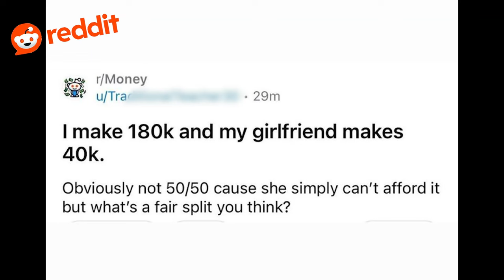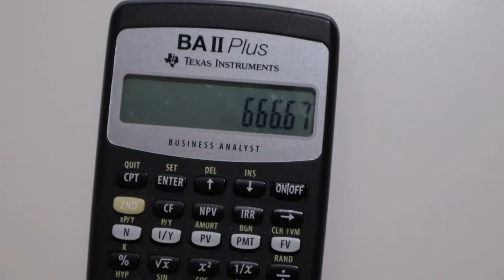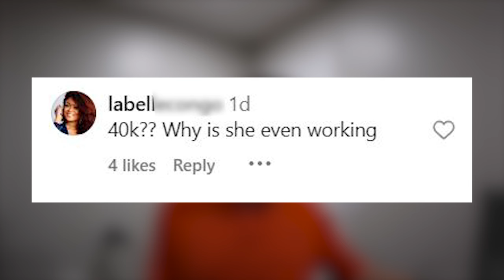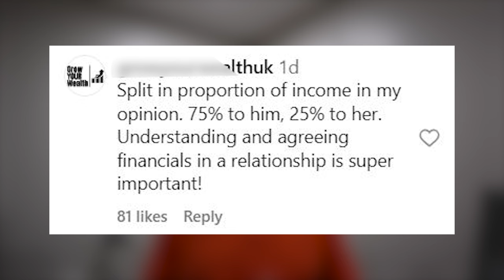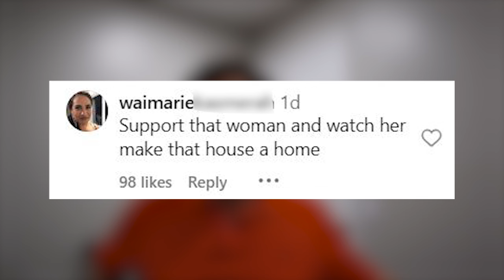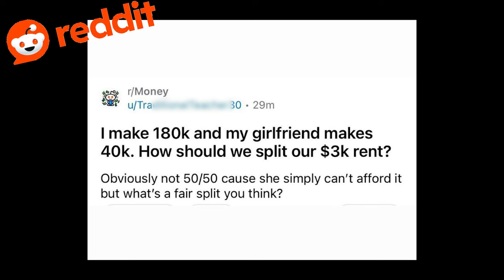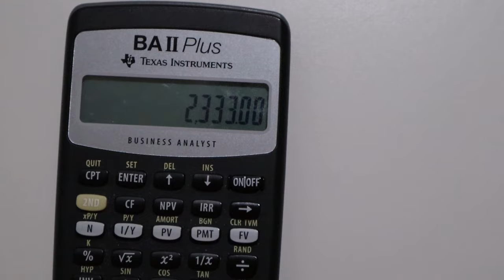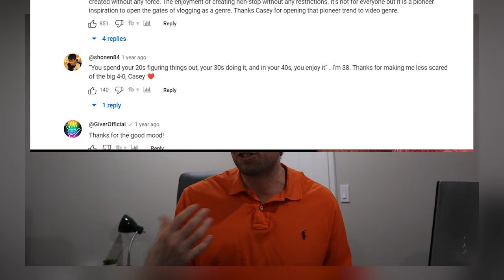I Make $180k and My Girlfriend Makes $40k. How Should We Split Our $3k Rent?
I came across a post on Reddit, titled: I make $180k and my girlfriend makes $40k. How should we split our $3k rent?

In this video, I talk about a post that I found on Reddit. I give my commentary and go through some of the responses the public left on the original post. There was a wide range of responses, but ultimately, I think one person had the best answer...

Stay Frugal, Fam! :)